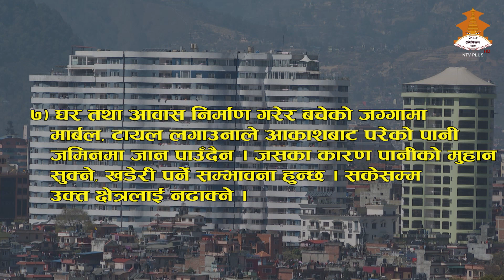सहरी विपति र एसबाट कसरी बच्ने सकिन्छ? SURAKCHIT NEPAL BY KISHORE NIRAULA |NEPAL TELEVISION2076-12-02